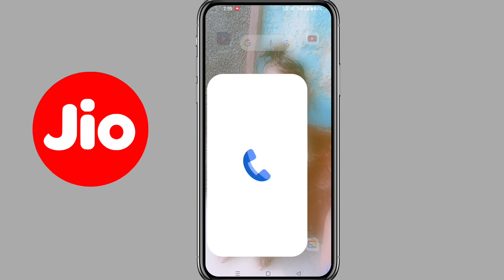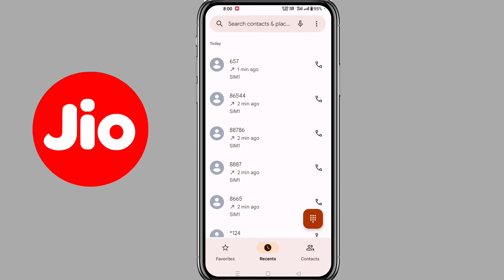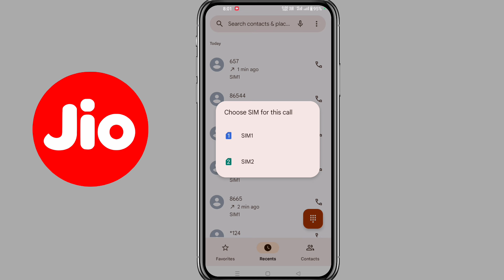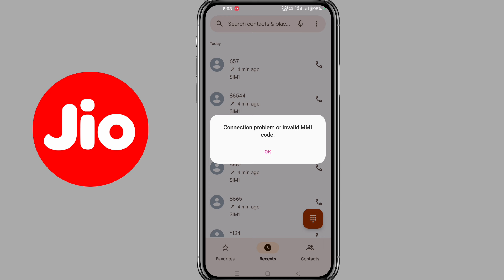Jio free 1 GB data Trick.How to get free data in jio sim.Jio free internet 2024.free net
hello doston
aap sabka is channel per swagat hai
mera name manish robal aap sabka is video mein swagat karta hun doston is video mein aap sabko batane wala hun aur aapka jio ka sim hai to aapko free mein 1GB net mein dilva aaunga

Your quarries :-

Live proof
Jio free 7 GB data Trick
Jio net
Jio sim par free internet kaise chalaye
Jio sim par free internet kaise milega
Free data
free internet
free internet Tricks
free data Tricks
Jio
Jio free
Jio data

Jio free GB data
Airtel ree data Tricks
free data Tricks
free internet free data
Jio free 10 GB data
Jio free 10 GB internet